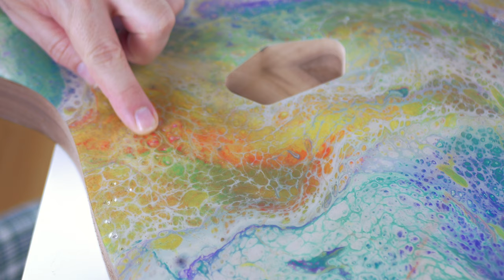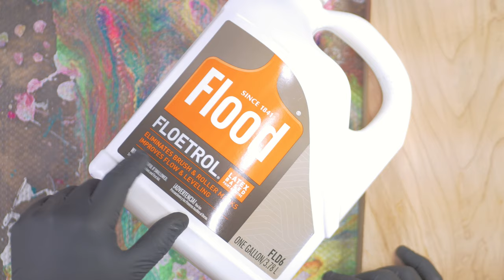Acrylic Pour Guitar Body Blank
Acrylic Pour experimentations with body blanks and epoxy.

00:00 - Intro
1:14 - First two pours - show and tell
4:22 - Body blank process
5:41 - Supplies
6:30 - Mixing recipe
8:54 - Base layer
10:13 - Pour one failure
11:01 - Pour two success
12:47 - Final Thoughts

Pouring Paint - 36 bottles
Lots of white acrylic
Pouring medium - Floetrol
Black disposable gloves
Pouring oil

46299 for those hard to reach spots and the string through holes

All Music Composed by Mark Gutierrez